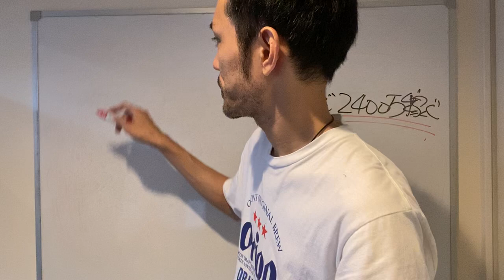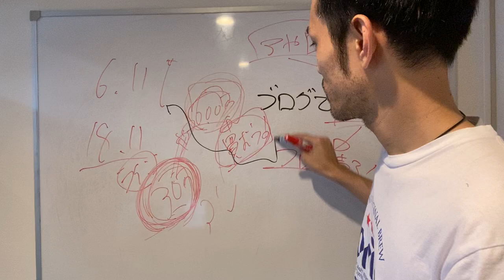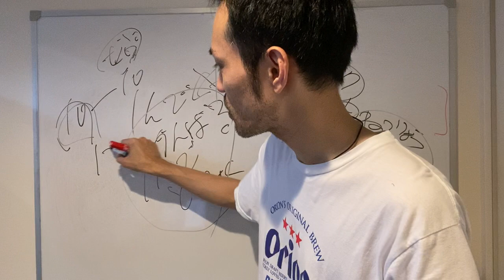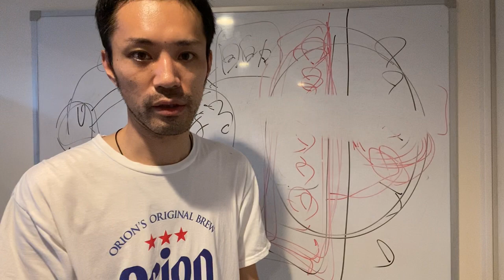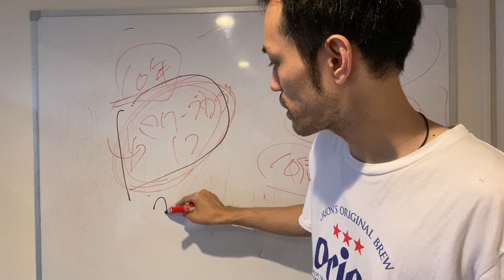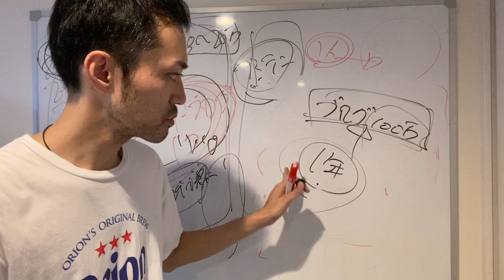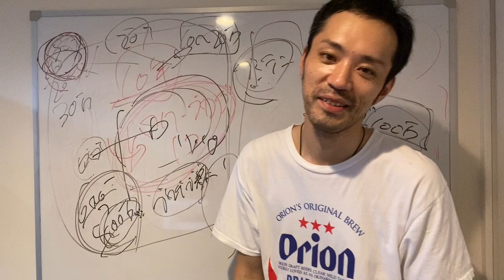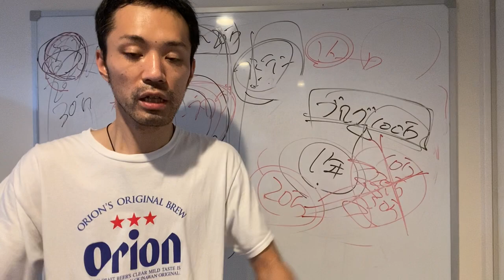【Ｄノアヤ】第拾話：ブログで2400万稼ぐ